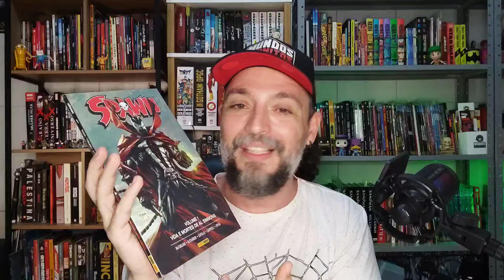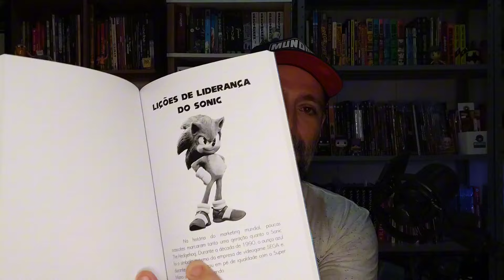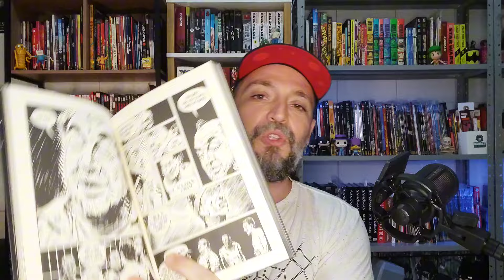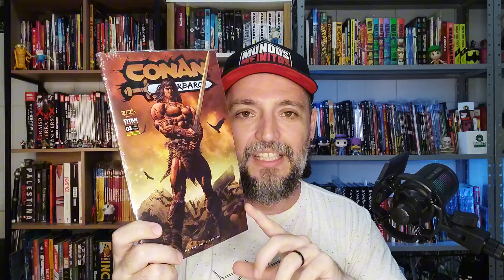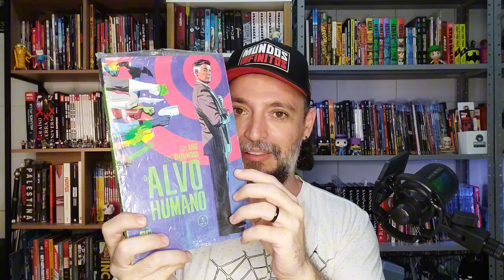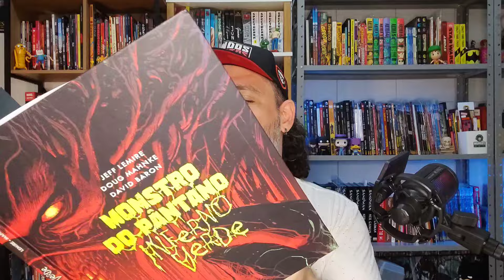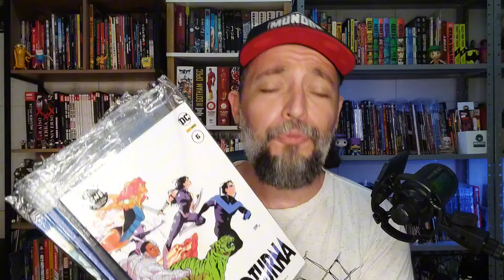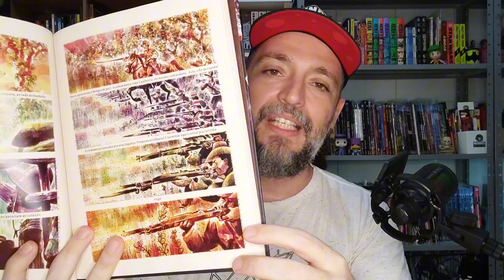VOU PARAR COM O CANAL?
⚡Confira a página do Véio Nerd com cupons especiais na loja de quadrinhos Mundos Infinitos:

📚 Para ajudar o canal, pesquise e compre qualquer produto pelo meu link na Amazon Brasil: